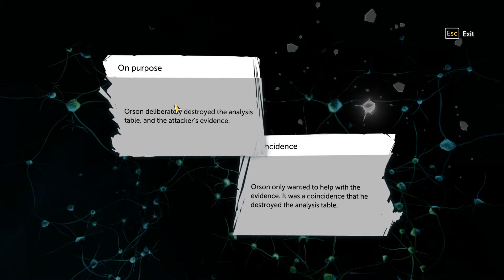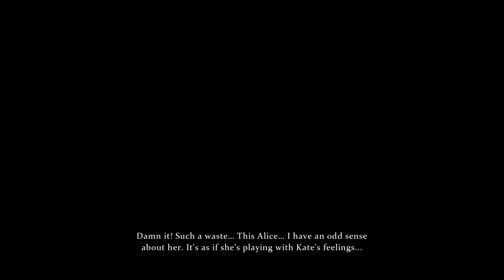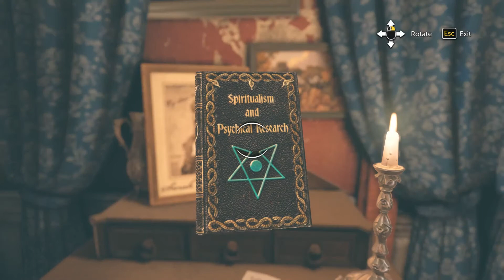Sherlock Holmes The Devil's Daughter Episode 14 Breaking and Entering